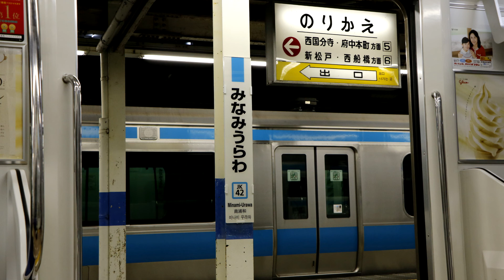【E233系走行音】 450B 各駅停車 大宮 南浦和ー大宮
450B　各駅停車　大宮
収録車両：モハE233－1446
南浦和ー大宮

録音機：PCM－D10
マイク：AT9943